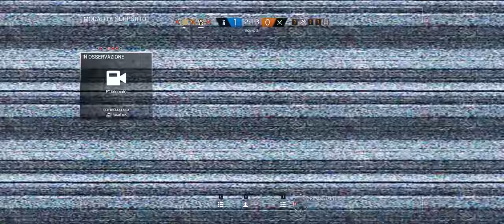Tom Clancy's Rainbow Six: Siege - RUSH IN! RUSH IN! - 21:9 4k 60 FPS Gameplay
MY SPECS:

GPU: GeForce GTX 1080 x 2 OC
CPU: Intel(R) Core(TM) i7-6850K CPU @ 4.30GHz
RAM: 32 GB RAM
RES: 3440 x 1440, 100Hz
SO: Microsoft Windows 10 x64 Pro
MONITOR: ASUS ROG PG348Q @100Hz